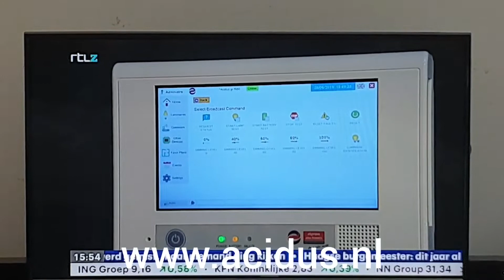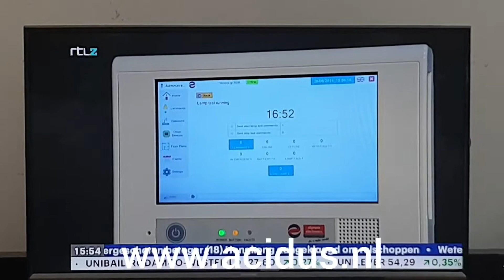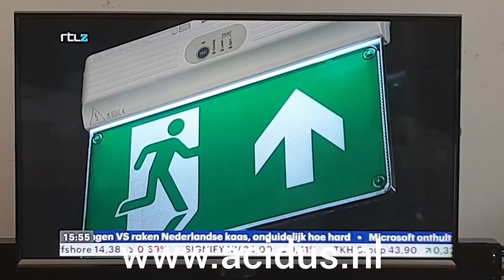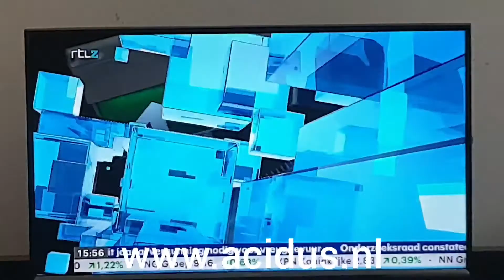ACIDUS It's all about energy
Dit promo is van het programa Next Level van RTL Z gaat over noodverlichting en batterijpacks meer info